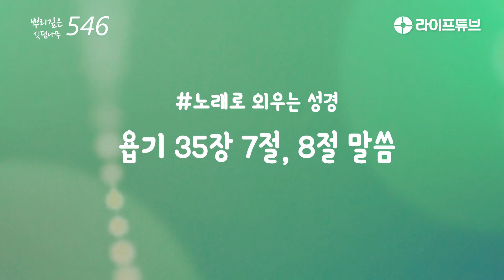546회 노래로 외우는 성경 - 욥기35장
546회 노래로 외우는 성경 - 욥기35장